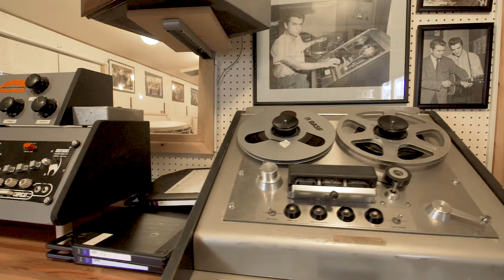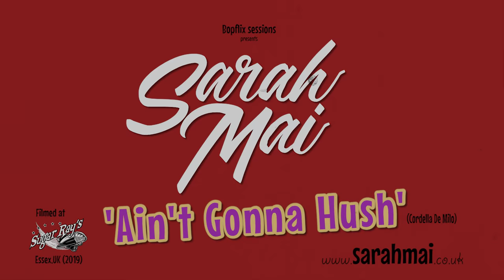'Ain't Gonna Hush' SARAH MAI (Sugar Rays) BOPFLIX sessions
BOPFLIX session with rhythm and blues band - SARAH MAI (UK) - covering Cordella De Milo's 'Ain't Gonna Hush' at Sugar Ray's Vintage Recording Studio, Essex, UK (2019).

Starring:.
Sarah Mai, Lottie B, Cody Lee, Nick Player and Marc Wotherspoon.